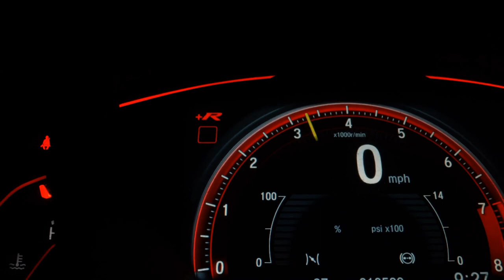HYUNDAI HB20S - 2014 - Santo André/SP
Veículo: HYUNDAI / HB20S 1.6 PREMIUM 16V
Ano: 2013/2014
Combustível: FLEX
Portas: 4 PORTAS
Câmbio: Automático
Cor: AZUL
KM: 115.735

✅ Air Bag
✅ Alarme
✅ Ar Condicionado
✅ Bancos de Couro
✅ Direção Hidráulica
✅ Encosto de Cabeça Traseiro
✅ Freio ABS
✅ Rodas de Liga Leve
✅ Travas Elétricas
✅ Vidros Elétricos
✅ Porta Copos
✅ Direção Elétrica